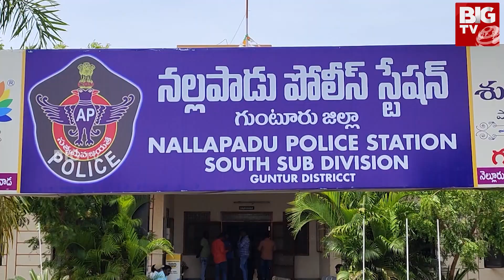Frauds Cheating girls in Guntur : బయటపడ్డ కేటుగాళ్ల బాగోతం..! | BIG TV Telugu News Channel